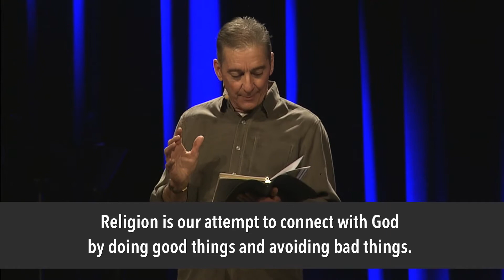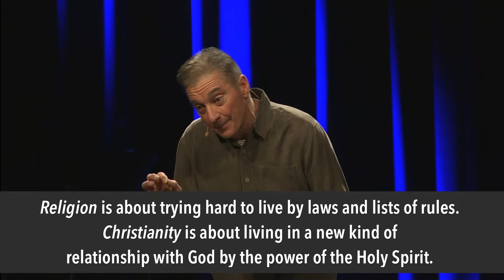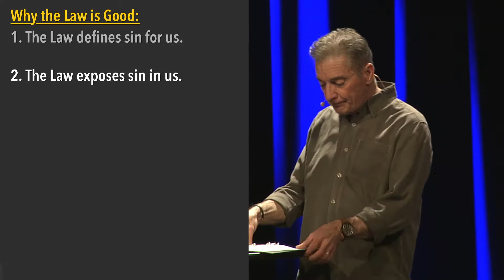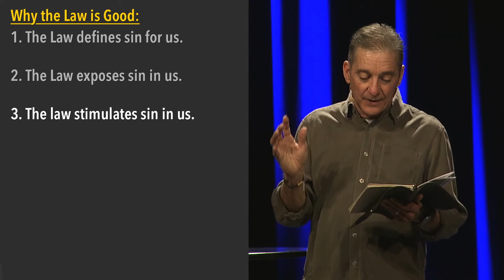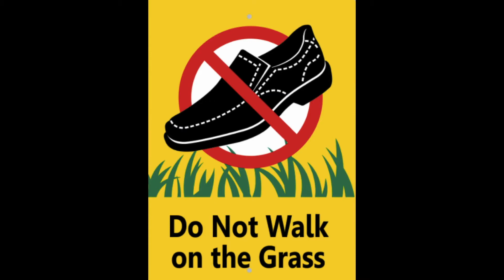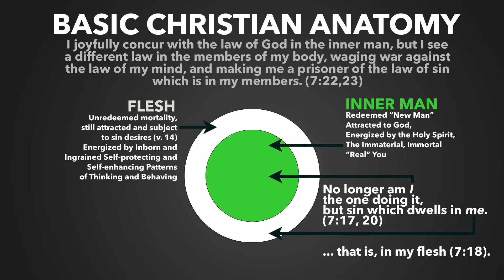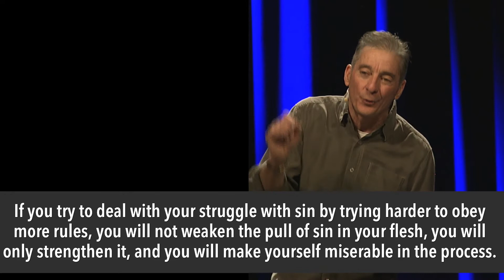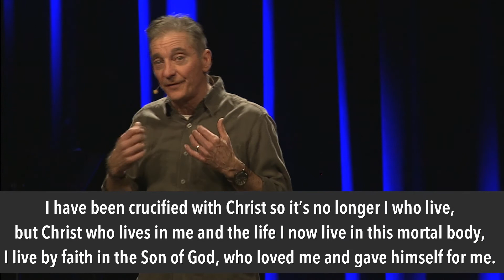January 21, 2018 - Romans: God’s Power for Salvation || Our Ongoing Struggle with Sin